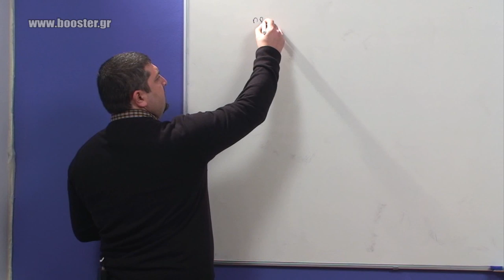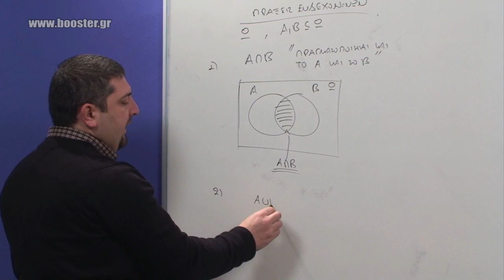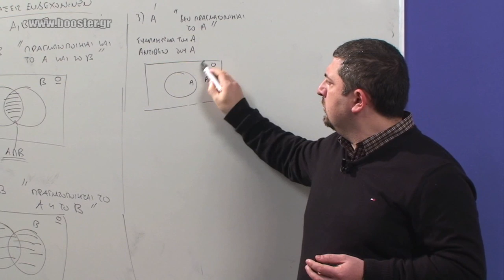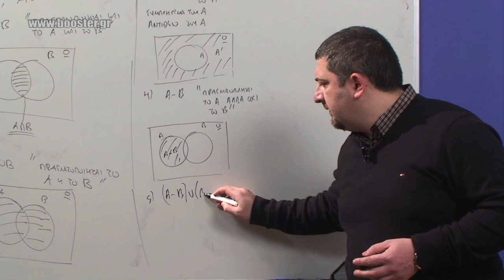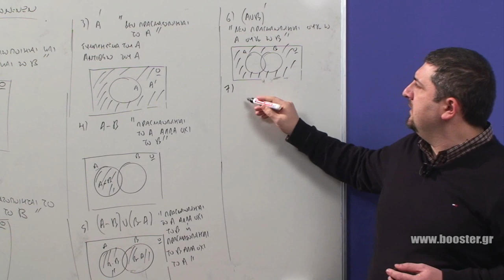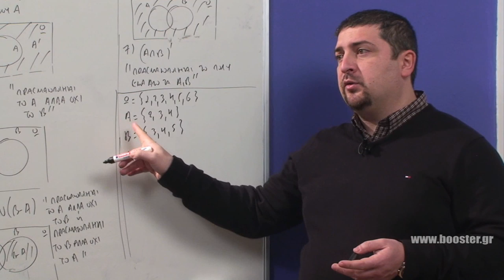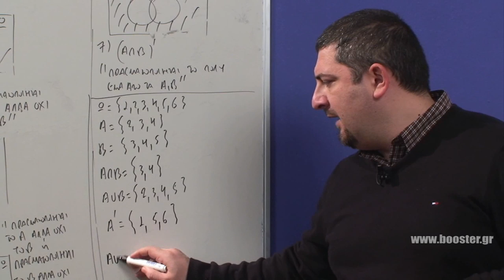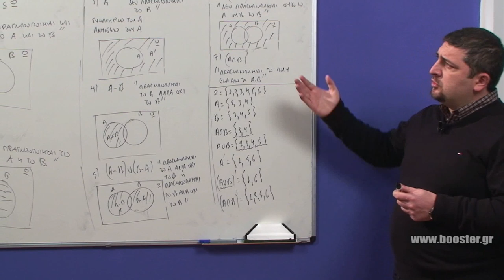Α΄Λυκείου, Άλγεβρα, σειρά 1η - μάθημα 2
Α΄Λυκείου, Άλγεβρα, σειρά 1η - μάθημα 2   Πράξεις μεταξύ ενδεχόμενων